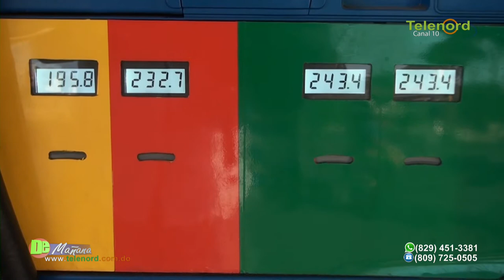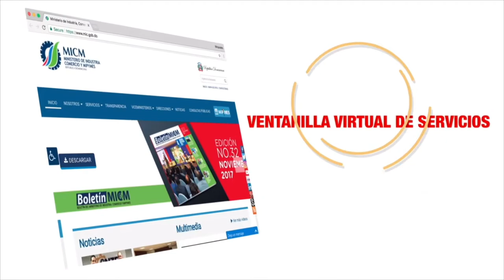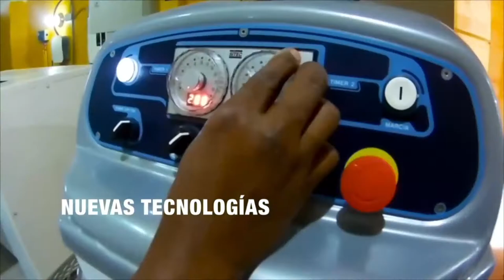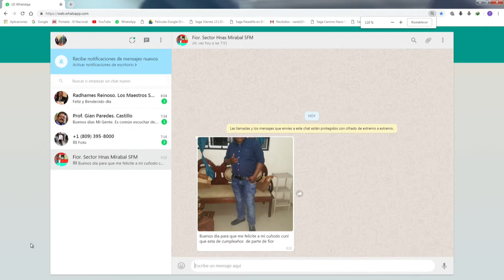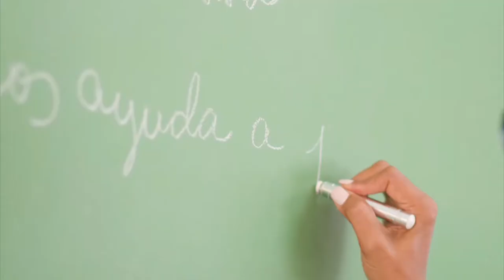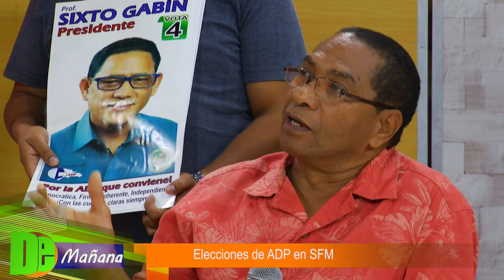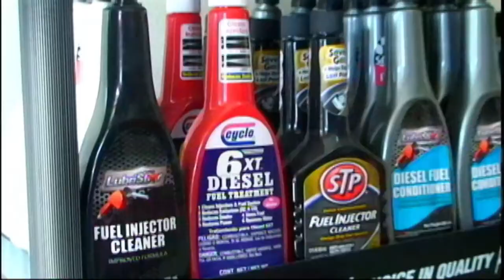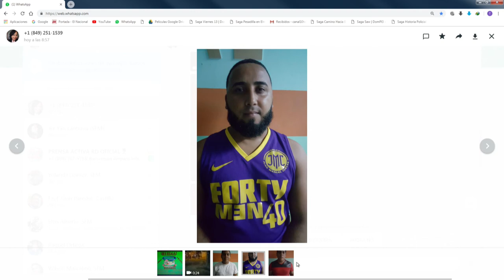DE MAÑANA 09/10/18